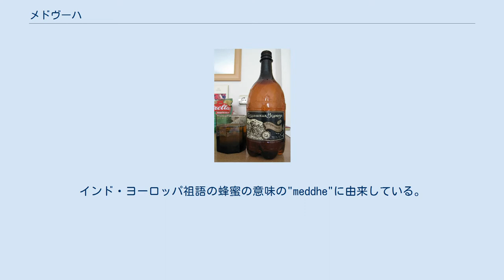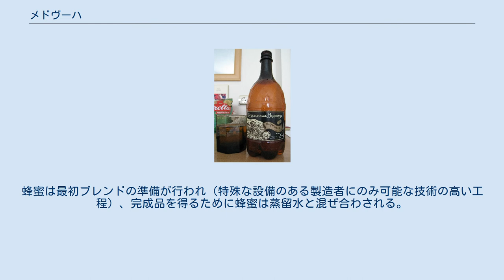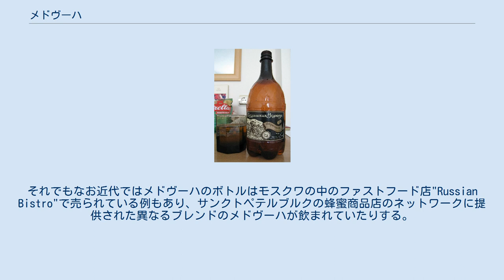メドヴーハ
コンスタンティン・マコフスキーによるメドヴーハを描いた絵 メドヴーハのボトル メドヴーハ (ロシア語: Медовуха、リトアニア語: Midus)は、スラブの蜂蜜ベースのアルコール飲料。
蜂蜜酒によく似ているが、それよりも安く、かつ早く作ることができる。
インド・ヨーロッパ祖語の蜂蜜の意味の"meddhe"に由来している。
ペイガニズムの時代から東欧では知られ、中世から蜂蜜酒が伝統的だった西欧とは違い、19世紀には人気だった。
 野生の蜂の養蜂はスラブの最初の貿易品の一つだった。
彼らは蜂蜜が発酵可能であると発見し、大量に輸入されたヨーロッパでは発酵した蜂蜜は贅沢品だった。
 発酵は自然にさせると15から50年かかるため、もともとはとても高価で、貴族のみが手に入れることができた。
しかしスラブ人は蜂蜜の混合物を熱することでもっと早く発酵できることを知り、メドヴーハはルーシ族の領域では庶民的な飲み物となった。
 14世紀に蒸留タンクが発明され、現在のメドヴーハの原型となるものが作られるようになった。
17世紀にウォッカの人気が上がると、メドヴーハの人気は影を潜めた。
ピョートル1世の時代の間、古代の製法は失われた。
一流の製造技術者は積極的にその製法を調べている。
 メドヴーハの生産者は自然の原料から一人で作ることで知られている。
幾つかのウクライナの養蜂所や、ポルタヴァ、チェルカースィ、クリミア半島、カルパティア山脈の養蜂所の蜂蜜が使われた。
蜂蜜は最初ブレンドの準備が行われ（特殊な設備のある製造者にのみ可能な技術の高い工程）、完成品を得るために蜂蜜は蒸留水と混ぜ合わされる。
他の製造者は水とアルコールの混合物に濃縮液を加える。
 近代の商業的に生産されるメドヴーハは蜂蜜商品店で売られる。
ロシアでの蜂蜜製品の普及の復活は健康志向の消費者に集中し、メドヴーハはまだアルコール飲料としての認識はまだ少ない。
それでもなお近代ではメドヴーハのボトルはモスクワの中のファストフード店"Russian Bistro"で売られている例もあり、サンクトペテルブルクの蜂蜜商品店のネットワークに提供された異なるブレンドのメドヴーハが飲まれていたりする。